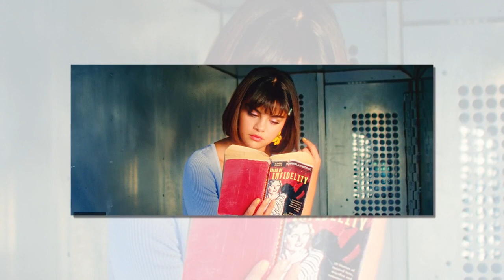Selena Gomez's Friends Want to Set Her Up With Someone 'Worthy'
Selena Gomez's love life has been relatively quiet since her and Justin Bieber's break became a full-fledge breakup in March—and that's not about to change unless her friends find her someone incredible.